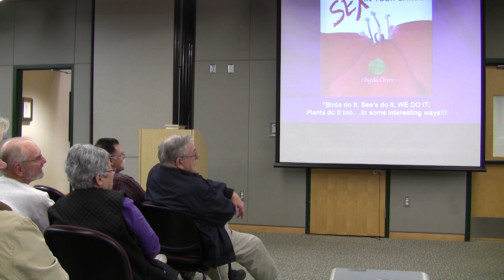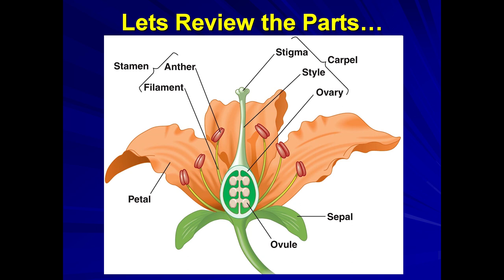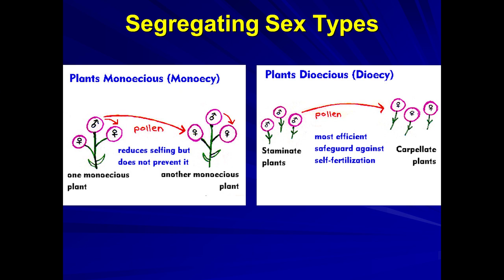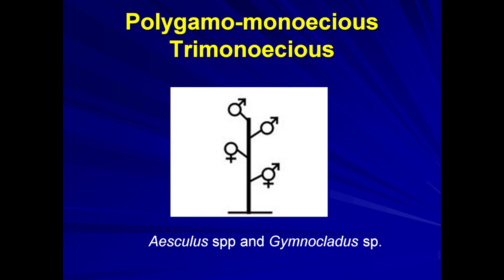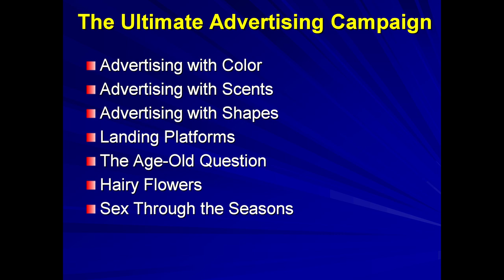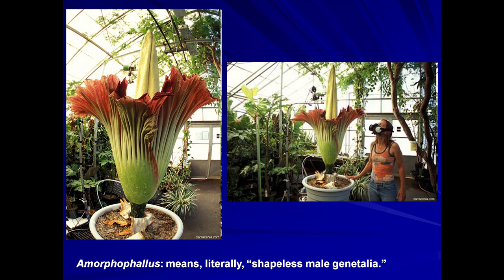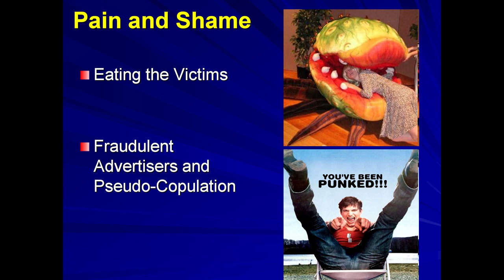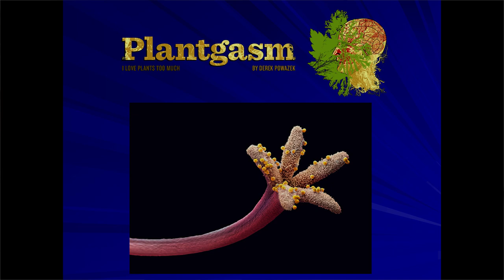"Sex in the Garden: Hidden Secrets!"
Presented by Brian Jackson, Assistant Professor, Department of Horticultural Science, NC State University

Brian will take us on a tour of some of the mysteries and oddities found in the sex life of some of our common and favorite plants. From attracting mates to "showing off their goods" plants are experts at flaunting their stuff to assure perpetuation of their species. An open mind, sense of humor, and ability to connect-the-dots from off-beat inferences is a must for this talk.

Bonus Items

Now Showing - Discover what's in flower at the Arboretum, plus other fantastic plant features that are not to be missed.

Showtimes - Your ticket to what's in flower at the JC Raulston Arboretum where there's always something in flower.